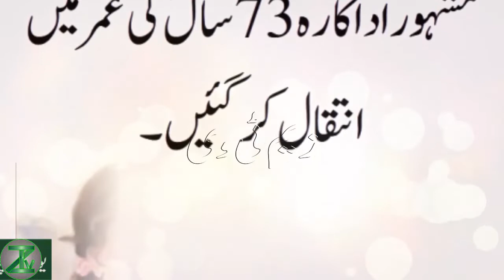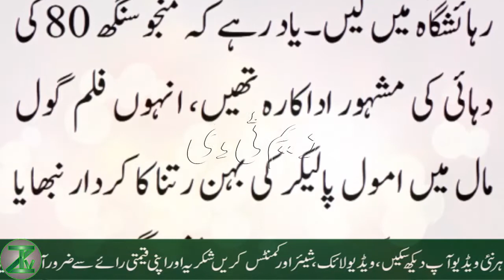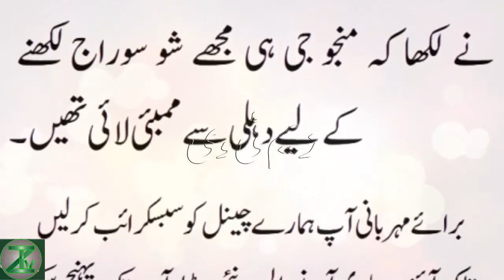Another Famous Actress Gone Due to Cardiac Problems About it